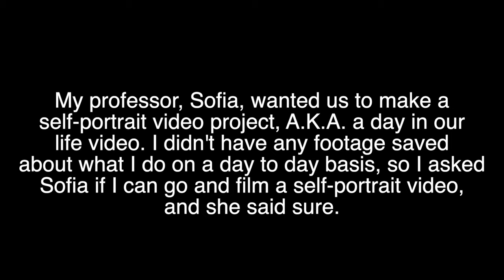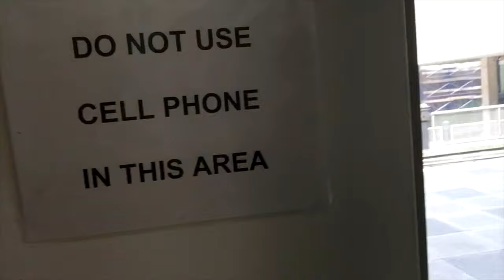Getting Lost In FIT College! Will I Survive?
In this video, I got lost in the Fashion Institute of Technology. I wander around the halls of FIT and end up getting lost. Watch the whole video to find out if I find my classroom again. I hope you enjoyed my vlog.

-Video Used
~Meme 'Okay"